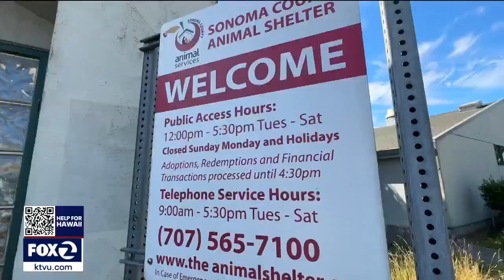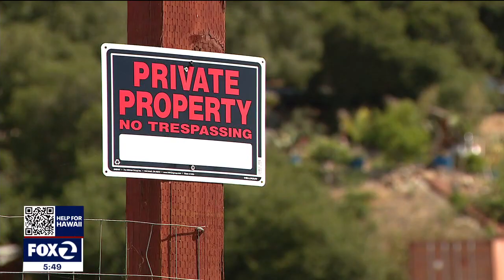Animal services issues highlighted in Sonoma County after horse dies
Sonoma County's Animal Services department faces scrutiny over its responsiveness to animal cruelty complaints and its enforcement of protective measures for animals.